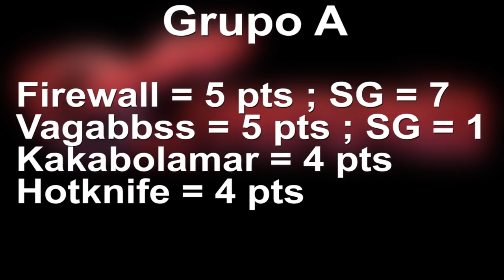FASE DE GRUPOS DO CAMPEONATO DE GOL A GOL DOS YOUTUBERS DE ROCKET LEAGUE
Fala rapaziada, Vagabbss aqui com mais um vídeo de Rocket League, e dessa vez com todas as 3 partidas da fase de grupo do campeonato de gol a gol dos youtubers, onde eu enfrentei o Firewall, Hotknife e Kakabolamar. Espero que gostem :)